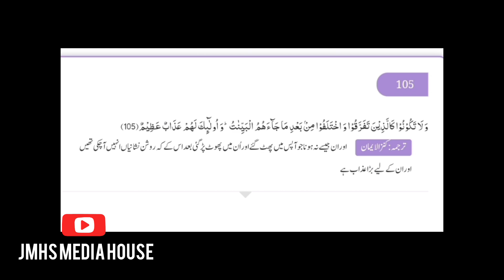Firqa Parasti In Islam | اسلام میں فرقہ پرستی کی مذمّت | JMHSMEDIAHOUSE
Firqa Parast In Islam | اسلام میں فرقہ پرستی کی مذمّت | JMHSMEDIAHOUSE

Description:
🕌 Firqa Parast In Islam | اسلام میں فرقہ پرستی کی مذمّت
Is video mein hum dekhte hain ke Islam mein firqa parasti ki muzammat aur uski ahmiyat. JMHSMEDIAHOUSE ke zariye islam mein unity aur brotherhood ki ahmiyat ko samajhte hue, firqa parasti ki muzammat kiya jata hai.

🌟 Highlights:
- Islam mein firqa parasti ki muzammat aur uski asal tabahkariyat.
- Quran aur Hadith ki roshni mein firqa parasti ke khilaf muzammat.
- JMHSMEDIAHOUSE ke zariye unity aur brotherhood ko barqarar rakhne ki koshish.

👨‍💼 Kis Ke Liye Hai Ye Video?
Ye video un logon ke liye hai jo islamic unity aur brotherhood ki ahmiyat ko samajhna chahte hain. Firqa parasti ko samajhne aur usse bachne ke liye abhi is video ko dekhein!

🚀 Tayyar Hain Firqa Parast In Islam Janne Ke Liye? Abhi Video Dekhein! 🚀

- Firqa Parast In Islam
- Islamic Unity
- Brotherhood
- Islamic Discussions
- Quran
- Hadith
- JMHSMEDIAHOUSE

Firqa Parast In Islam ko samajhne ke liye tayar hain? Toh abhi is video ko dekhein aur islamic unity ko barqarar rakhein!